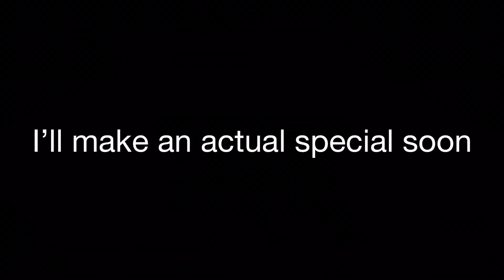Rare footage of me hitting 300 subscribers!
24ismyfavoritenumber